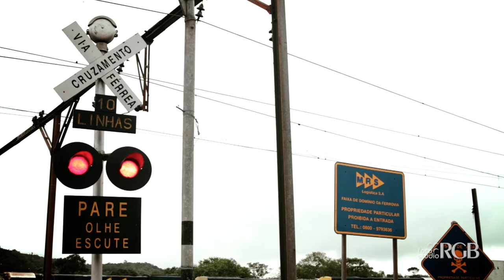Ensaio: Jenifer + Rafael - Foto Studio RGB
Foto Studio RGB

Nicollas Albertin & Celso Pelissari - Photographer's
Hebert Lira & Caio Renato- Videomaker's